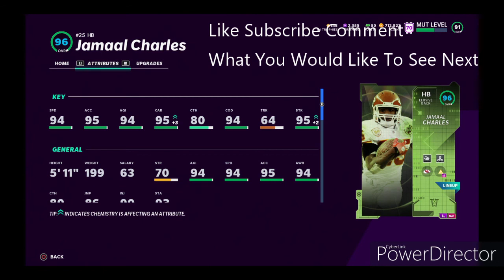95 OVERALL JAMAAL CHARLES Review GamePlay Madden 21